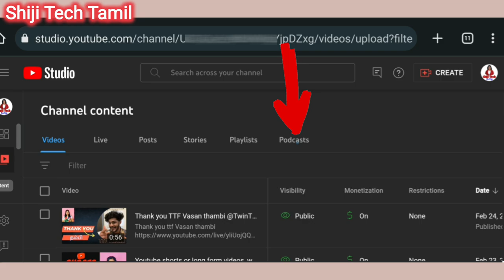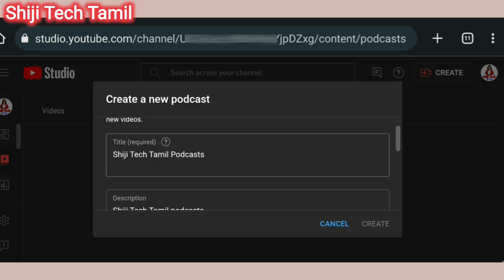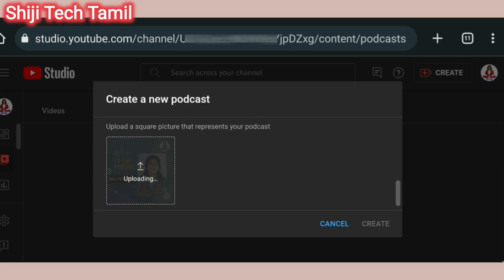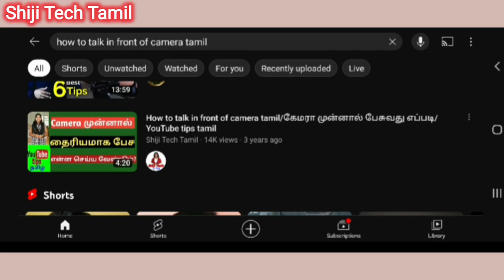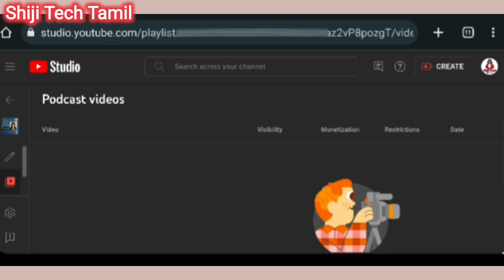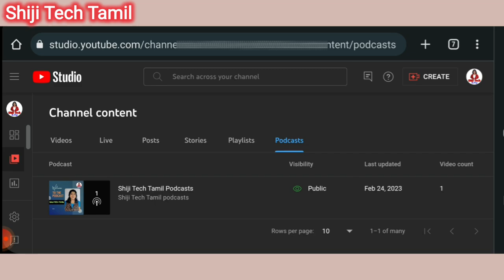Youtube podcasts tamil - New update /How to create podcast in youtube tamil /Shiji Tech Tamil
Podcast in youtube tamil - Youtube update